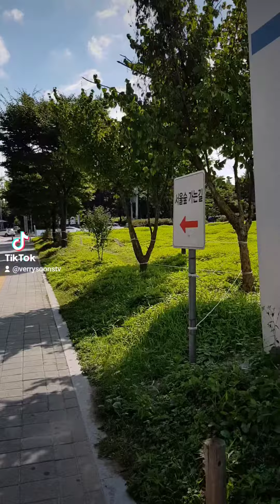나의 힐링 장소 우울할때 가는곳 가슴이 뻥 다들 힘네요